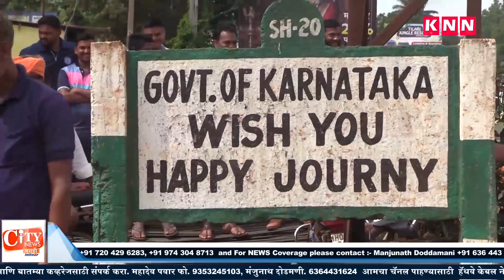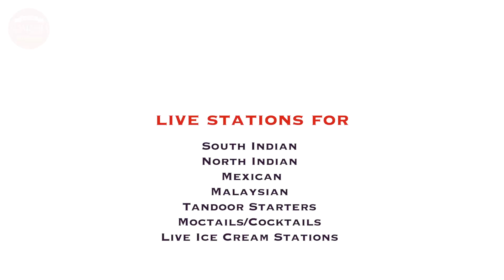KNN City News Bulletin 04 Dec 2023 News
१)विरोधकांच्या प्रश्नाला उत्तर देण्यास सरकार तयार -मुख्यमंत्री
२)समितीच्या महामेळाव्यास केला कर्नाटक सरकारने विरोध
३)अधिवेशन  गरीब व शेतकर्त्यांसाठी फायदेशीर ठरले पाहिजे -विजयेंद्र
४)भाजपच्या विजयाचा जल्लोष साजरा
५)सावरकरांचा फोटो लावण्याचा निर्णय सभापतींचा
६)कर्नाटकातील कृषी विधेयक कायदा मागे घ्यावा
७)हलगा ग्रामस्थांनी रस्त्यासाठी छेडले आंदोलन
८)आधिवेशनाबध्दलच चर्चा करू ;मंत्री दिनेश गुंडूराव
९)बेळगावमध्ये ओपन डिस्ट्रिक्ट चॅम्पियनशिपचे आयोजन
१०)उत्तर कर्नाटकातील समस्या व विकासावर चर्चा केली जाणार -रामलिंग रेड्डी
११)सांबरा गावात बस सुरळीत करावी
१२)चिक्कमंगळूर पोलिंसावर करावी कडक कारवाई
१३)मुख्यमंत्री हे शेतकरी विरोधी नेते आहेत
१४)शेतकऱयांचा प्रश्न येतो तेव्हा काँग्रेस सरकार कुठे आहे
१५)विविध मागण्याच्या पूर्ततेसाठी शिक्षकानी छेडले आंदोलन